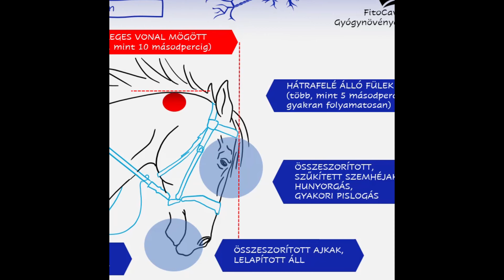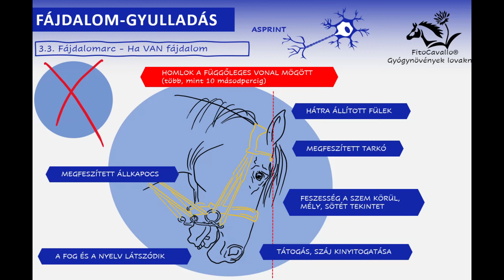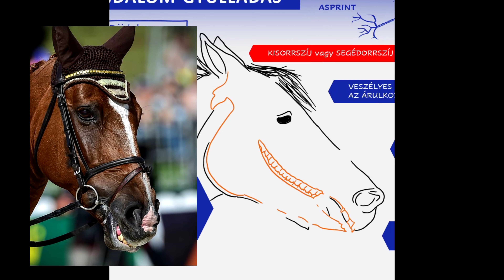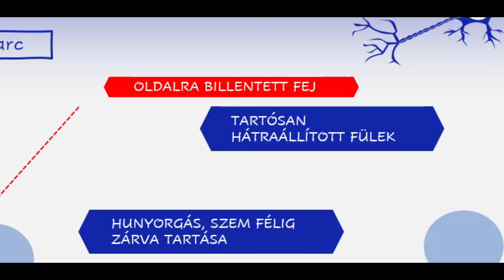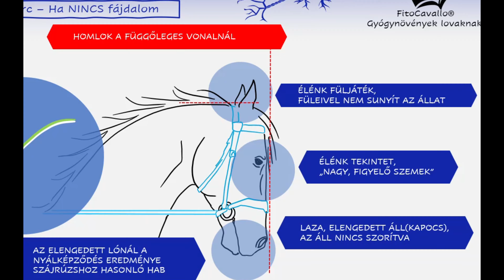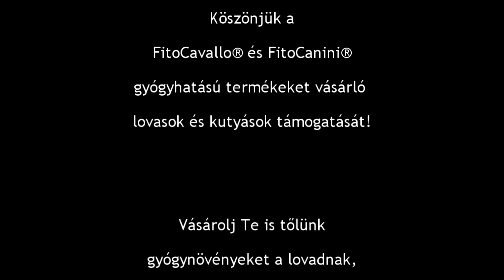FÁJDALOM LOVAKBAN 1.0. BEVEZETŐ - Fájdalomjelek a lovon - FitoCavallo®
FitoCavallo® videó lovasoknak - Fájdalomjelek a lovon
Díjlovaglás: Dallos Zsófia, Fonyódi Ildikó
Díjugratás: Janik Valéria
Lovastusa: Pintér Vanda
Az utolsó négy képen a fájdalommentes lovaglást bemutató lovasok (sorrendben):
Janik Anna, Pintér Vanda, Dallos Zsófia, Fonyódi Ildikó.
Dr. Sue Dyson négyrészes oktatósorozatának első kettő része ingyenesen elérhető a YouTube-on. A teljes kurzus fizetős. Info
Gyógynövényekkel is csillapítható a ló fájdalma, amennyiben azt gyulladás okozza. A FitoCavallo® ASPRINT gyógynövény-keverék a gyulladással és fájdalommal járó állapotok kiegészítő kezelésére alkalmazható gyógyhatású termék kutyáknak és lovaknak. NEM doppingmentes.